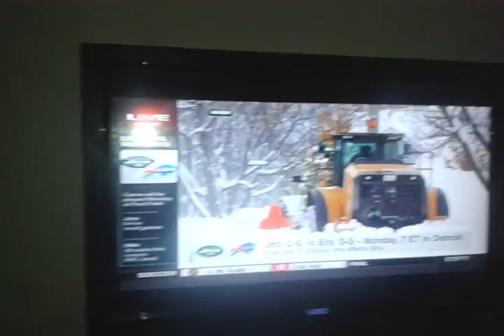Photo Bomb reporter